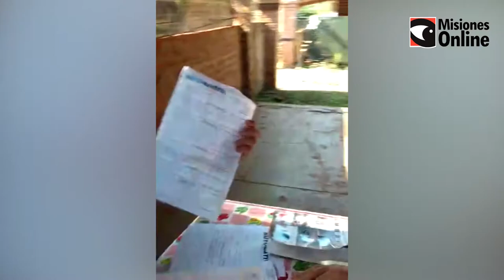Autonativa avanza con las entregas en Misiones